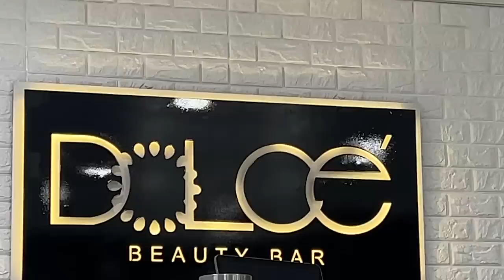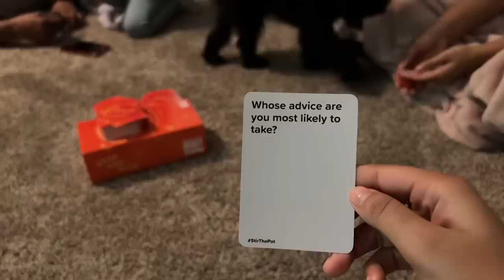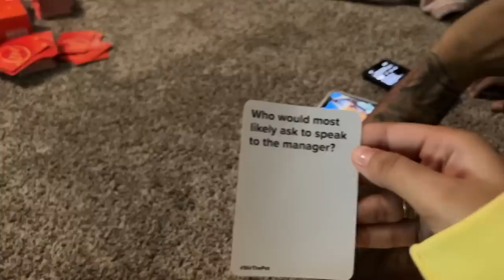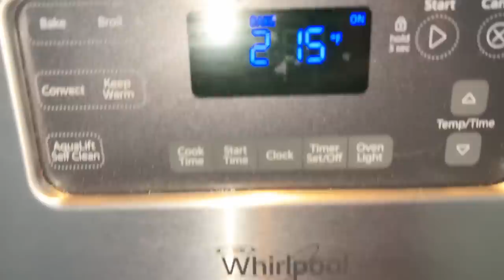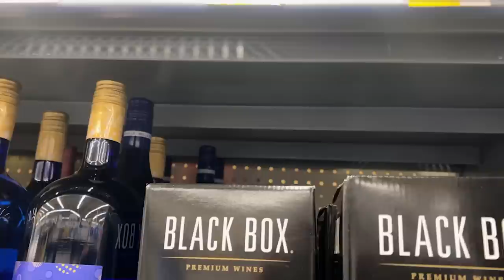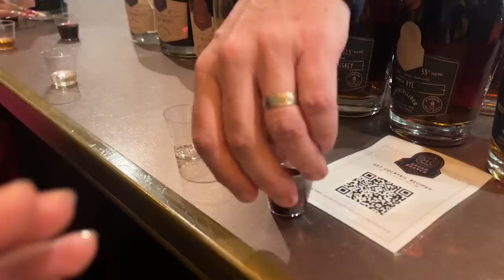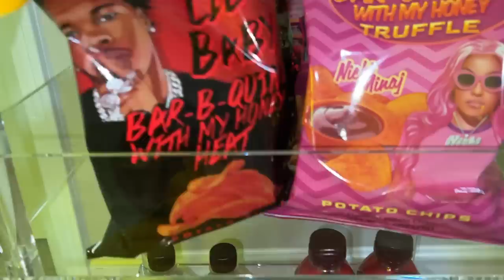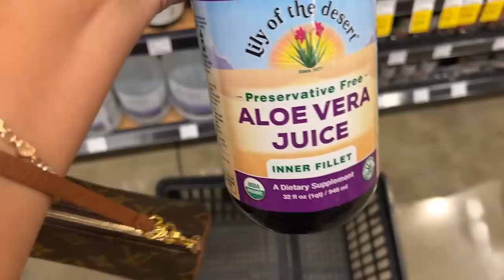VLOG | Sister Controls My Life + New ULA Hair + New Room Decor + Workouts +Lots of Family Time &More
Hair Details: ULA Hair

♥Welcome to ulahair human hair store

♥Product information: 24inch transparent lace frontal wig, 250% density